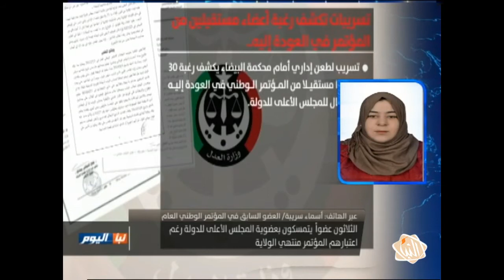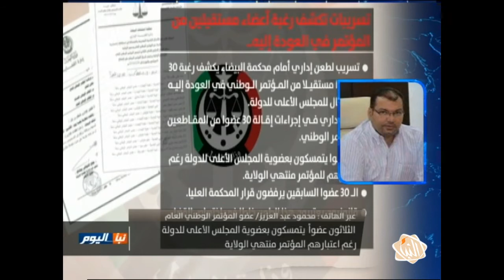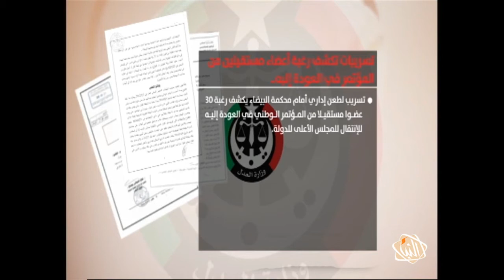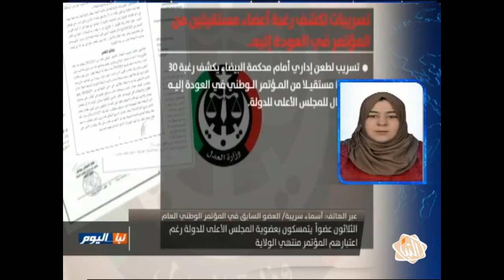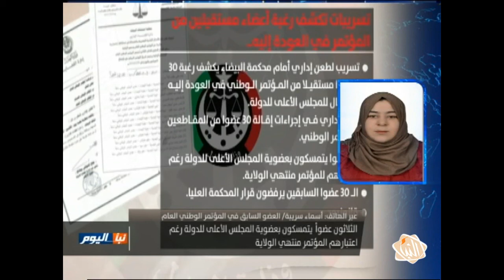نبأ اليوم - حلقة الثلاثاء - 22-03-2016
ما مدى قانونية الطعن المرفوع من 30 عضوا مستقيلا من المؤتمر الوطني بغرض العودة إلى المؤتمر ثم للمجلس الأعلى للدولة/ وما هو غرضهم السياسي من هذه الخطوة؟
الضيوف
عضو المؤتمر الوطني العام محمود عبدالعزيز
استاذ القانون في جامعة طرابلس د.محمد باره
المحلل السياسي فحتي الفاضلي
العضو السابق في المؤتمر الوطني العام أسماء سريبة